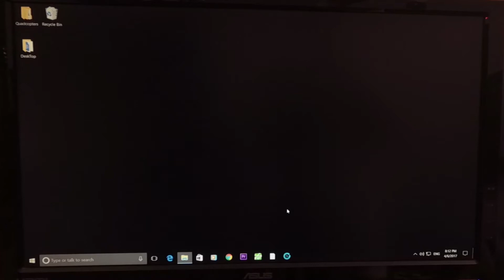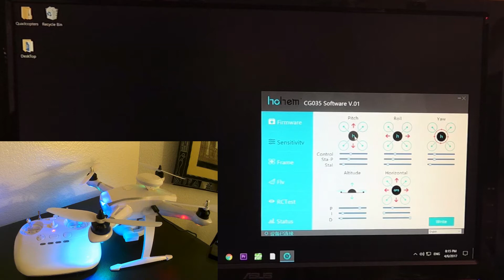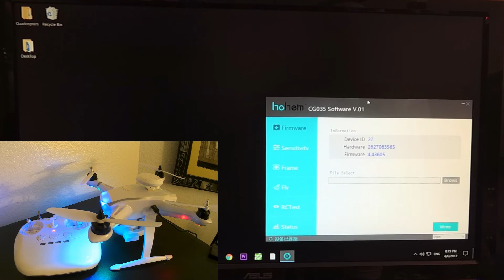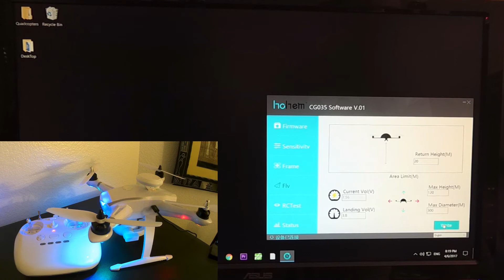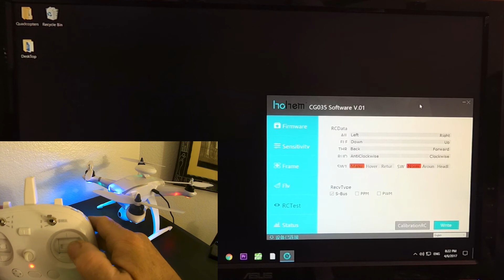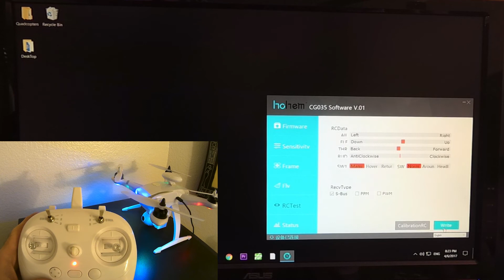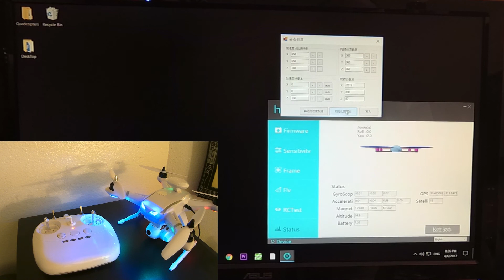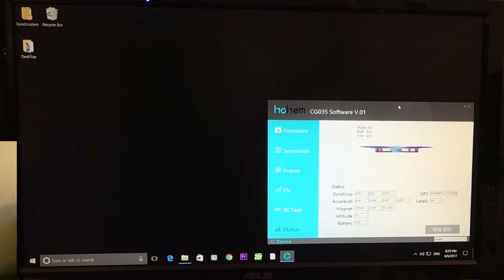AoSenMa CG035 Calibrando Parte 2 BRASIL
Resolvido o problema de estabilização do drone ele estava todo torto bem disnivelado o software resolveu meu problema. Está voando como uma pluma, bem solto e equilibrado.